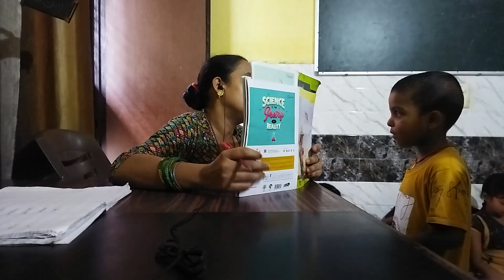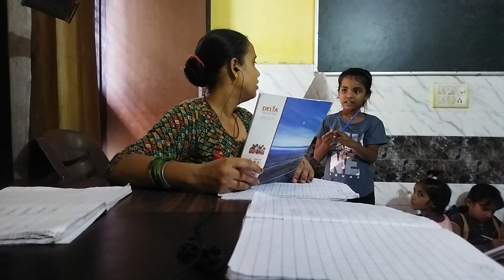Home - Tuition - आगे सिखाओ और पीछे का भूल जा रहे हैं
|| ॐ Jai Shree Krishna ||
What is the meaning of in tuition?
What is example of tuition?
What is tuition in simple words?
How is tuition calculated?

tuition fees
is tuition per year
tuition payments

extra tuition meaning
tuition payments

होम ट्यूशन कैसे शुरू करें?
आप छात्रों को ट्यूशन के लिए कैसे लाते हैं?
ट्यूशन का मंत्र बताइए?
5 साल के बच्चों को कैसे पढ़ाया जाता है?

home tuition for class 1 to 5
ट्यूशन फीस
home tuition for class 1 to 5 fees
tuition classes near me
home tuition for class 1 to 5 in hindi
home tuition near me
how to teach tuition at home
tuition padhana in english